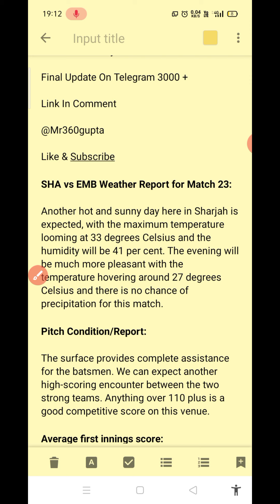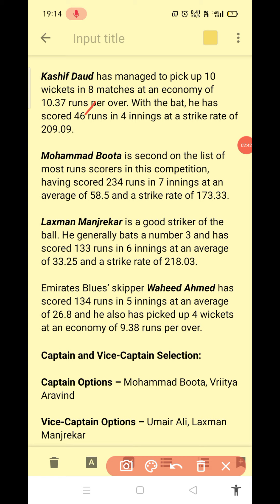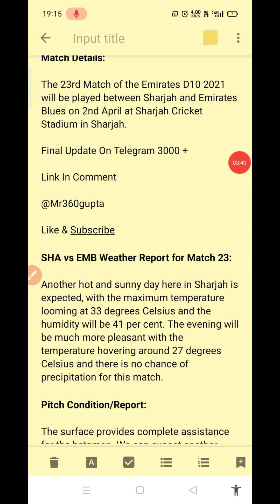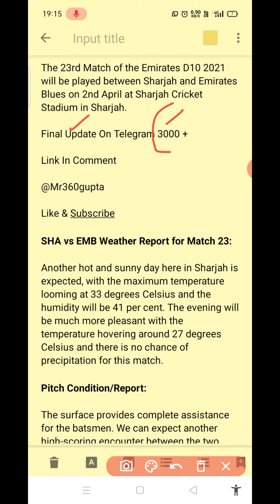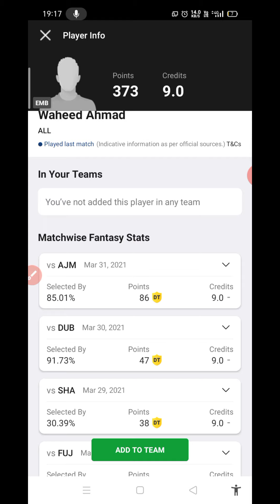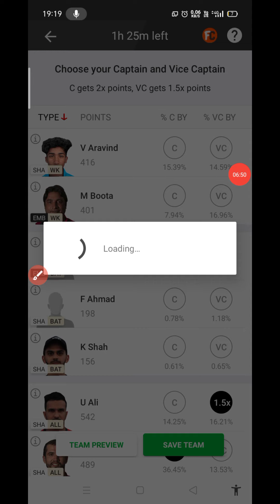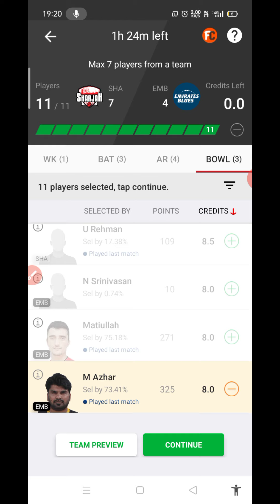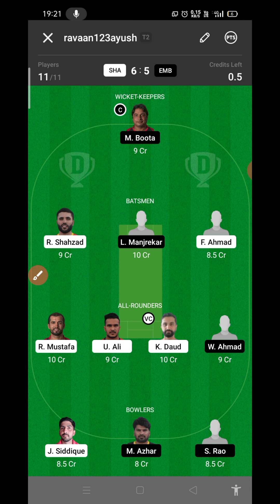SHA vs EMB Dream11 Team | SHA vs EMB Dream 11 Team | SHA vs EMB Dream11 Team Prediction